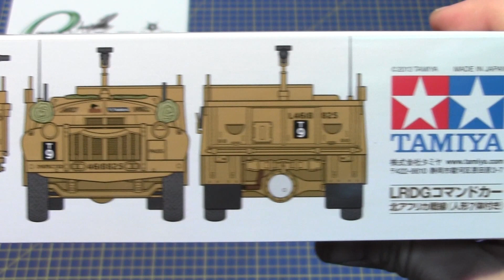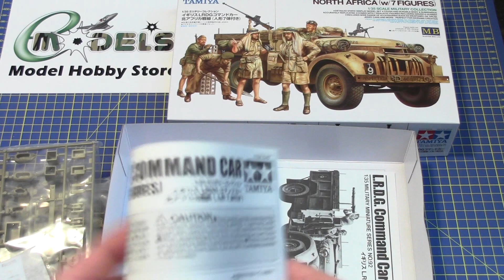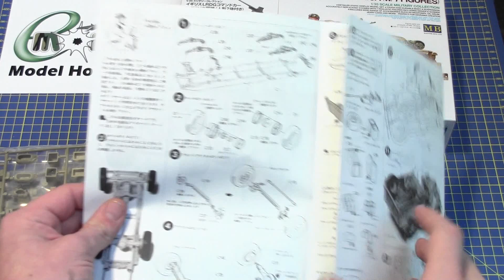Tamiya 1/35 British LRDG Command Car North African # 32407